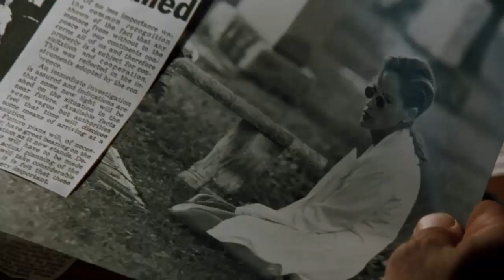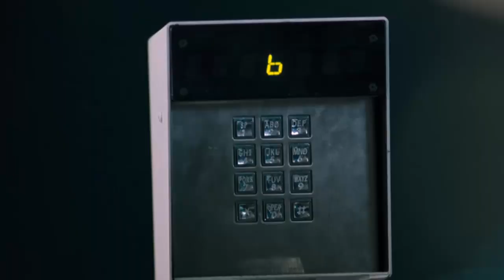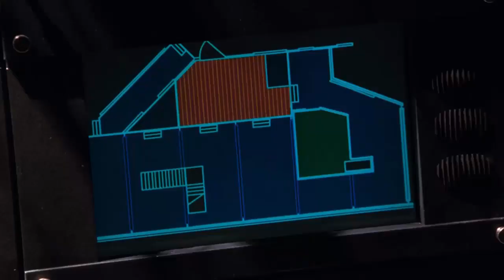"The Specialist" - 1994 I Soundtrack by John Barry + Video plot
"The Specialist" (1994). Director Luis Llosa.
Composer John Barry.

Video edited by the author of the channel from fragments of the film)